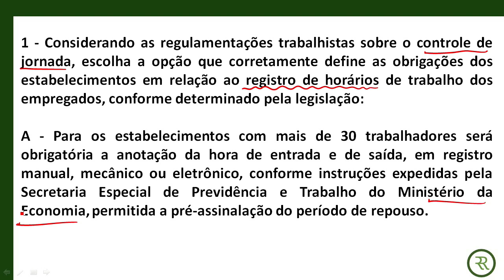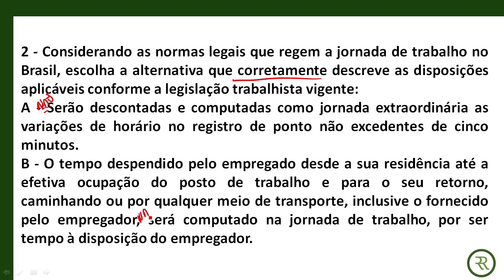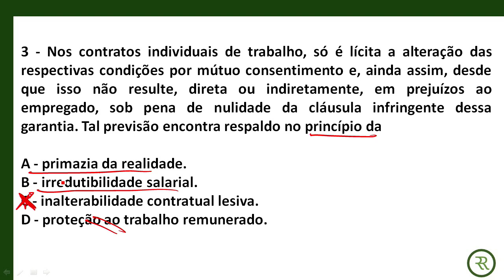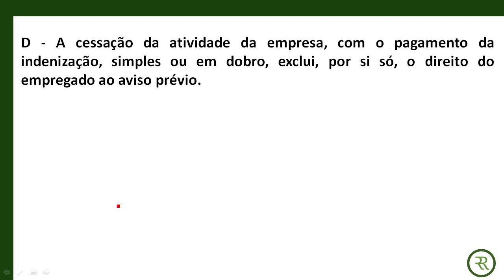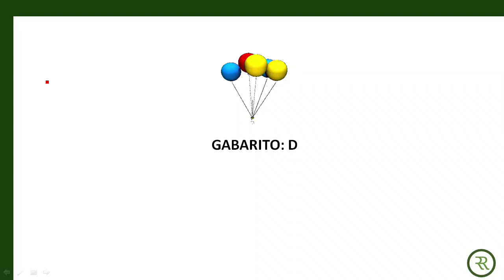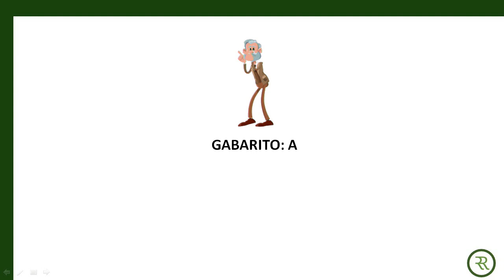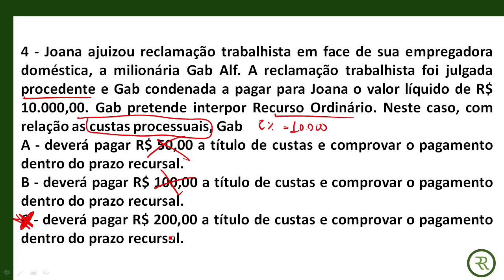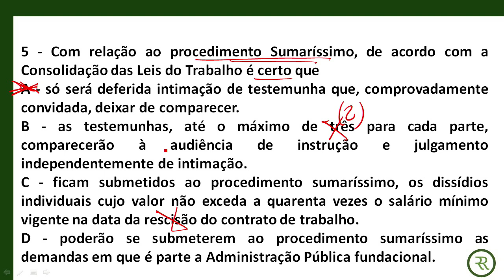1º TECÃO - DIREITO E PROCESSO DO TRABALHO